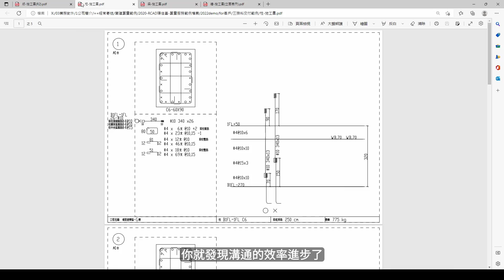【2022 RCAD_EVENT前導】科技新世代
世代交替
經驗的累積與傳承
不管是傳統手繪撿料或是手算成本
現在配合各式工具輔助
使得我們在執行案件的過程中
能夠更有效率地溝通與檢討
一同協助客戶完成案件
我們一起來聽聽吳經理的分享吧✨